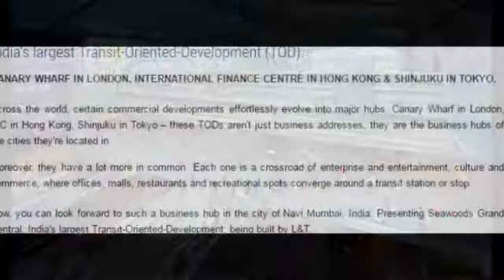L&T Seawoods Grand Central, Navi Mumbai, Transit-Oriented-Development, (TOD)